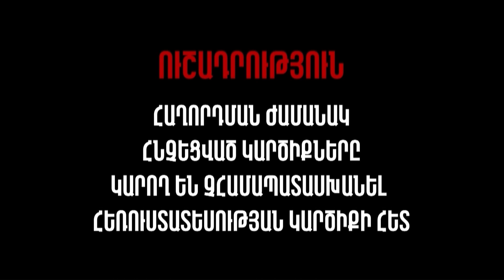Քաղաքը խոսում է ՈՒՂԻՂ ԵԹԵՐ 25.11.22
«Քաղաքը խոսում է»  զրույցներ մեր քաղաքի մասին, մեր քաղաքից: Երկուշաբթիից- ուրբաթ ամեն երեկո տարբեր հյուրեր տարբեր հաղորդավարներով զրուցում են ամեն ինչի մասին: Նրանց անկեղծ խոսակցությունը հարցազրույց չէ, այլ փորձի փոխանակում, պատմություններ, նկատառումներ և հուշեր: «Քաղաքը խոսում է»՝   մի ուրիշ ձևաչափ: